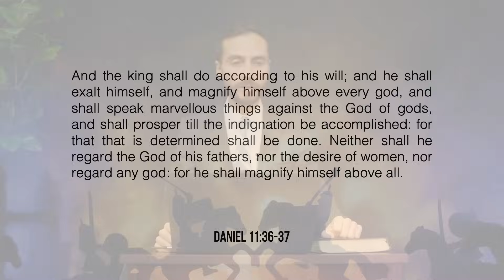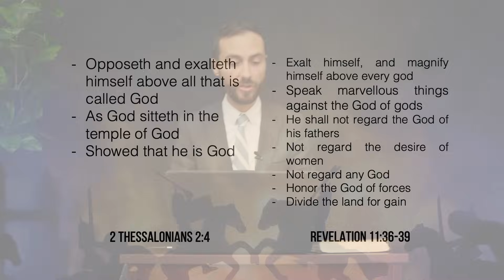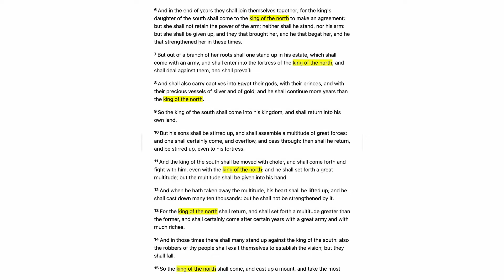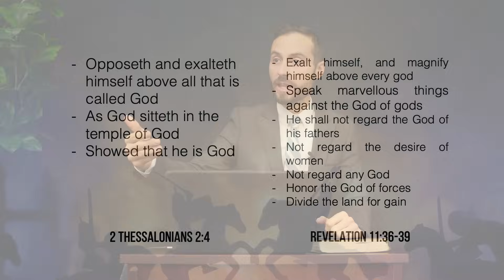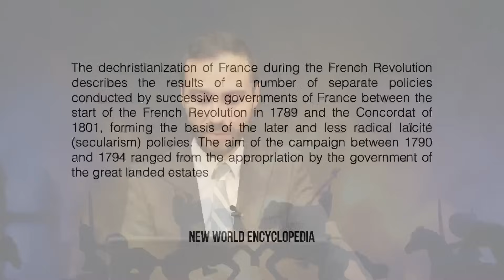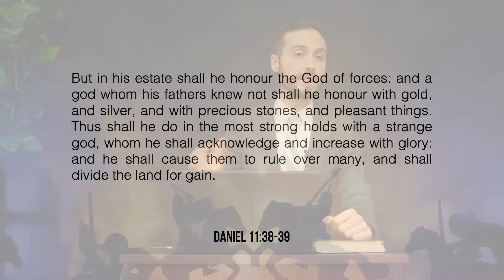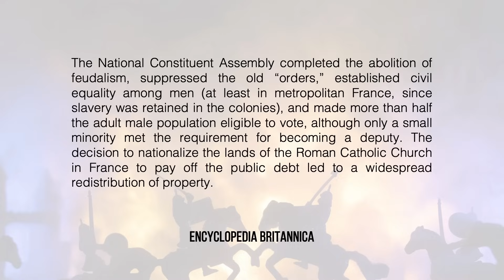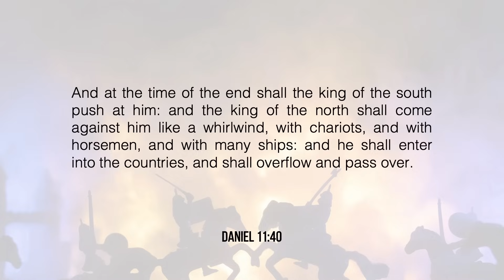France and the King of the North | Daniel 11 - Session 05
In "France and the King of the North in Daniel 11" we examine what happened during the French Revolution in light of Daniel 11:36-39